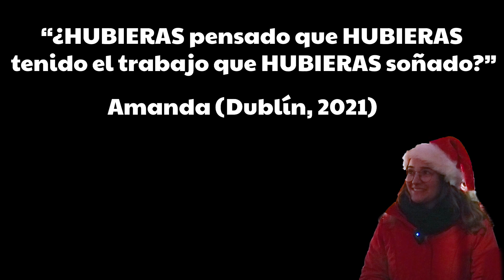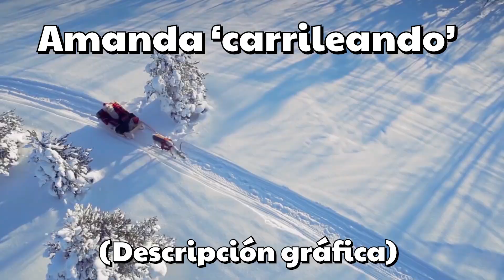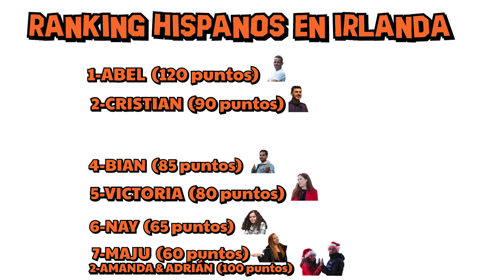HISPANOS EN IRLANDA #07 🏆 Amanda & Adrián (CANARIAS) *Especial NAVIDAD* 🎁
Séptimo episodio de ‘HISPANOS EN IRLANDA’ ⚡ con Adrián y Amanda, una pareja de canarios con mucho mojo picón 🙌. Velada mágica✨ en el mercado de Navidad del castillo de Dublín🎄

Cámara que uso 👉📸
Objetivo usado 1
Objetivo usado 2
Micrófonos usados en este vídeo

{Si quieres participar en esta serie de vídeos puedes mandarme un DM 📩 en Insta, priorizaré la diversidad de países y el tiempo viviendo en Irlanda, mínimo 3 meses 👍}

En este vídeo hablo sobre mi primer trabajo en Irlanda y muestro una NÓMINA 💸 sin PPS number y otra con

Aquí te dejo la lista de reproducción de HISPANOS EN IRLANDA

En este vídeo te explico paso a paso como puedes conseguir el PPS Number de Irlanda

Kevin McLeod